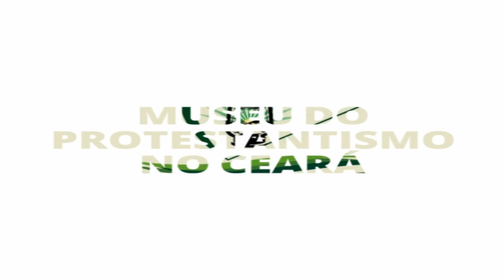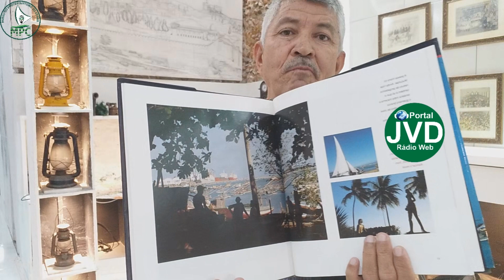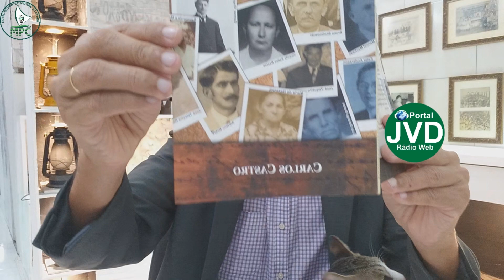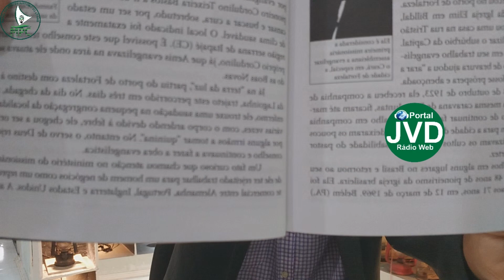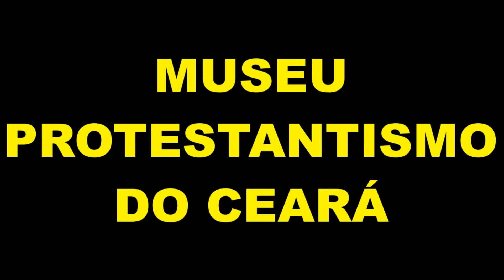Há 100 anos Ester Anderson inicia a obra pentecostal em Fortaleza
COMPRE PELO PIX E RECEBA NO WATZAAP - 5 LIVROS SOBRE A HISTÓRIA DO PENTECOSTALISMO NO CEARÁ - ESCRITOR CARLOS CASTRO -  APENAS 10,00 CADA LIVRO E VOCÊ ESTARÁ COLABORANDO COM A ABERTURA DO MUSEU DO PROTESTANTISMO DO CEARÁ
MPC - Museu do Protestantismo no Ceará
Apresentação do Historiador e Pesquizador Carlos Castro
Rua Pergentino Maia, 1119, Messejana - CE
Acompanhe nosso canal no Youtube: